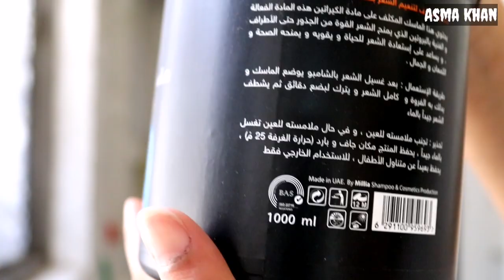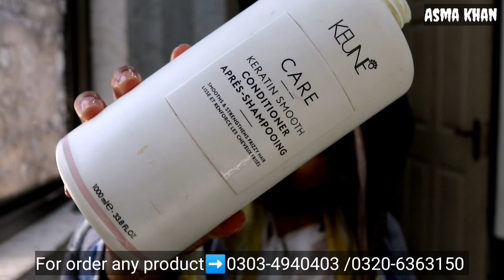Best Hair Care Challenge!! Hair Protein Mask for Dry , Damage Hairs before Eid !!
In this video i gonna show u how you treat your hairs professionally at home .if you think that your hairs are damage after highlights or any chemical treatment then you should must try this..

For order this dress
for order eye lenses
for order miss rose products

► ABOUT
My name is Asma Khan. I'm 21 years old and live in the Gujranwala Model town. I have a big passion for Make-up and love inspiring other people by using my own face as my canvas.